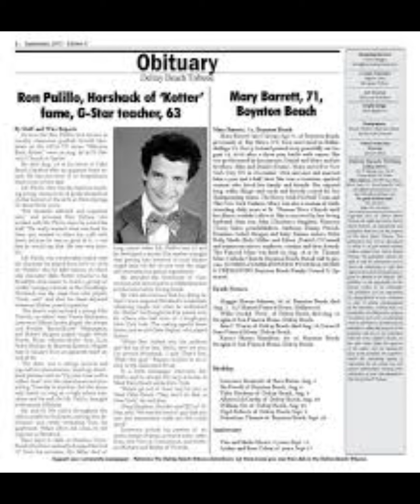Dead or Alive in 2023? “Welcome Back Kotter” cast members￼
Ever wonder what happened to the cast members of this show? Are they alive or are they dead? What did they die from? What do they look like in 2023? How old are they?  All these answers and more.

Plus, as a bonus, enjoy a fun montage of photos to the original theme song at the end of the video